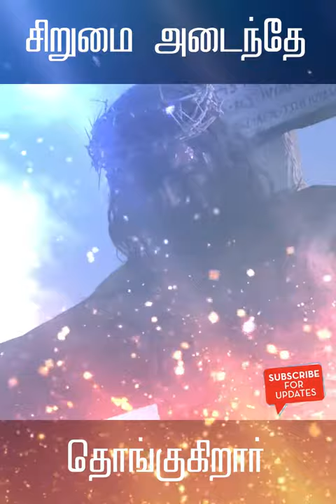Whatsapp Status Christian Songs | ANTHO KALVARIYAL | POKKISHAM #11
ANTHO KALVARIYAL  POKKISHAM  VINNY ALLEGRO  TRADITIONAL SONGS  WHATSAPP STATUS